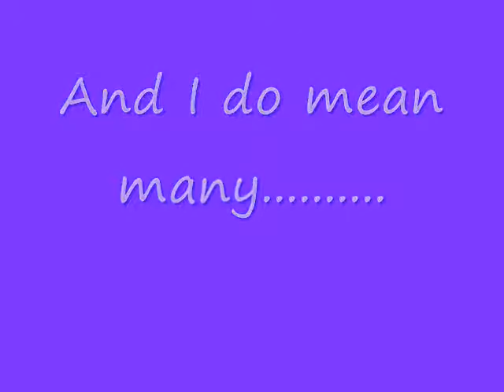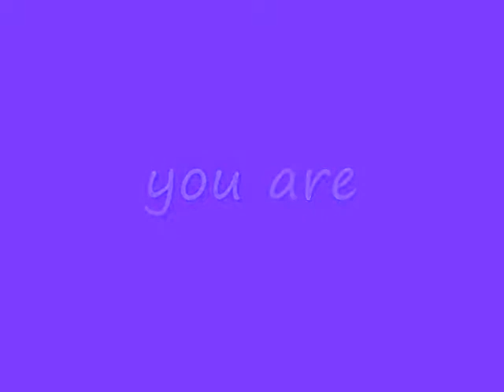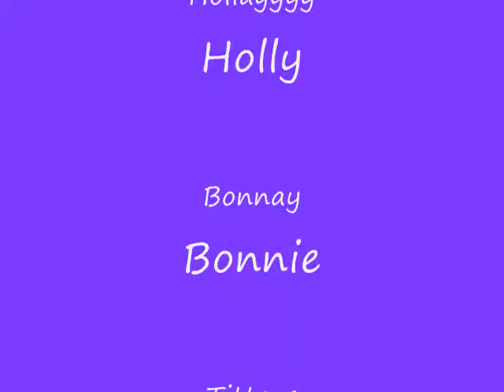Happy Birthday Sweetcheeks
music copy right to Mike O'Connel and Dr. Ken. Music used under copyright law "fair copyright usage" and is used solely for private use and education.